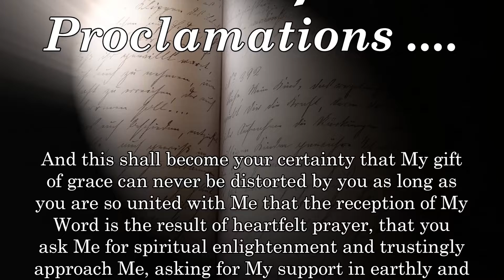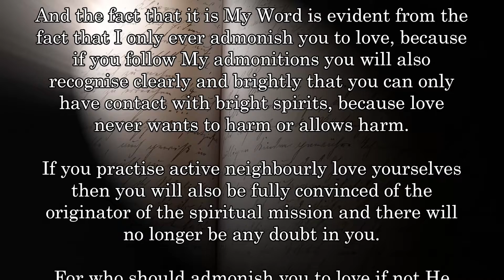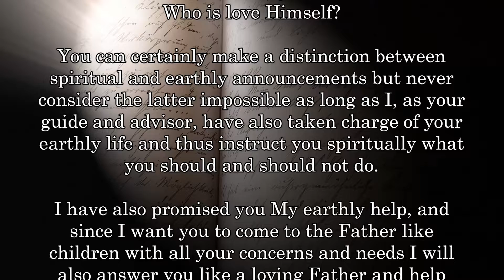BD 4124 - TRUTH OF THE PROCLAMATIONS ....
Revelation 4124

Links to my other channels in German and English:
Links zu meinen anderen Kanälen in Deutsch und Englisch: